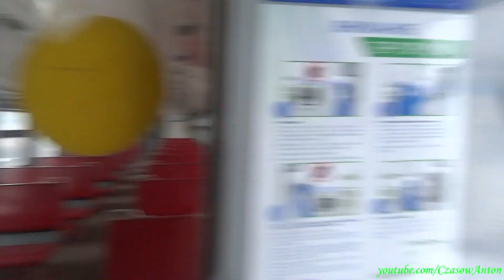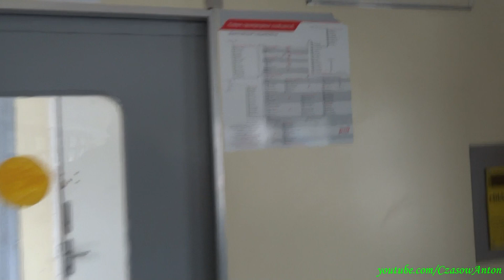Jak się wsiada do pociągu podmiejskiego w Rosji / Как садиться в электричку в России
PL: W taki sposób wsiada się do pociągu osobowego na linii Wielkiego Pierścienia Kolei Moskiewskiej.
Pociąg elektryczny ED2T-002 z wagonami doczepnymi ER2T relacji Powarowo-3 - Aleksandrów-1, nagranie zrobione w Powarowie w trakcie objazdu całej drogi. Obwód Moskiewski, Rosja.

RU: Так садятся в электричку на линии Большого Кольца Московской Железной Дороги.
Электропоезд ЭД2Т-003 с прицепными вагонами от ЭР2Т сообщением Поварово-3 - Александров-1, снято в Поварово во время моего кольцевого заезда. Московская область, Россия.